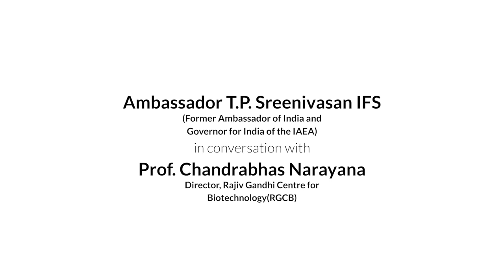BIOTECHNOLOGY IN COVID TIMES - Episode 62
Prof. Chandrabhas Narayana
Director
Rajiv Gandhi Centre for Biotechnology (RGCB)